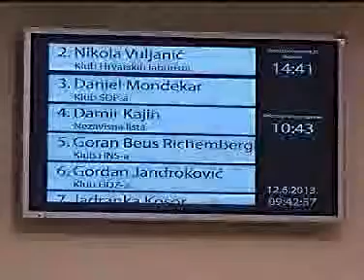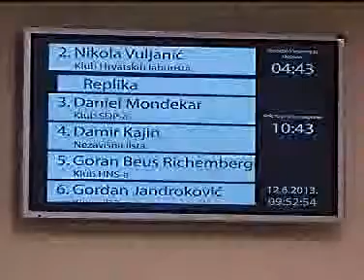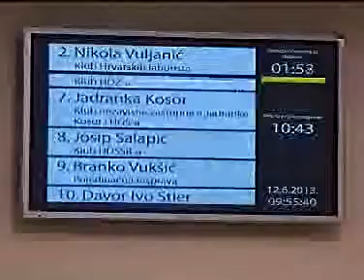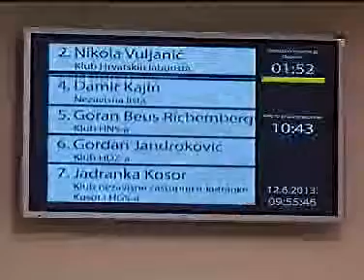Laburisti | Sabor i Vlada u europskim poslovima | Vuljanić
PRIJEDLOG ZAKONA O SURADNJI HRVATSKOGA SABORA I VLADE REPUBLIKE HRVATSKE U EUROPSKIM POSLOVIMA - predlagatelj Odbor za Ustav, Poslovnik i politički sustav, prvo čitanje, P. Z. br 373